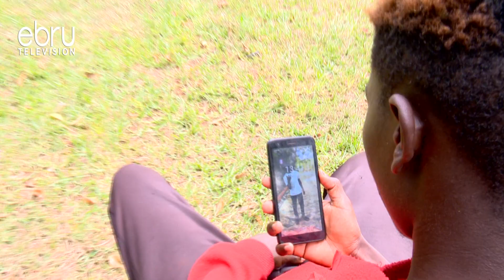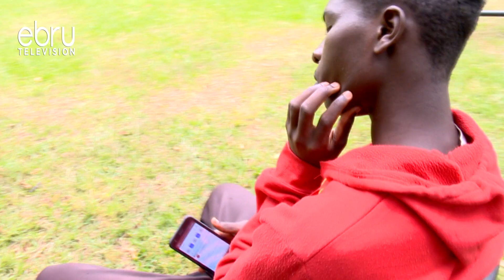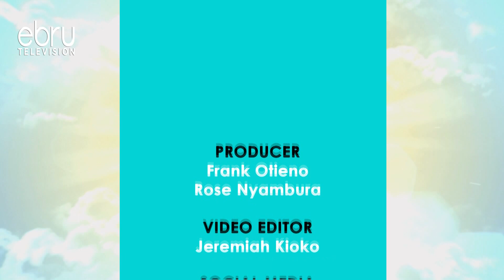I was accused of trying to kill my drug addict Father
Do You Have A Touching Story And Would Like To Be Featured On Our Show?